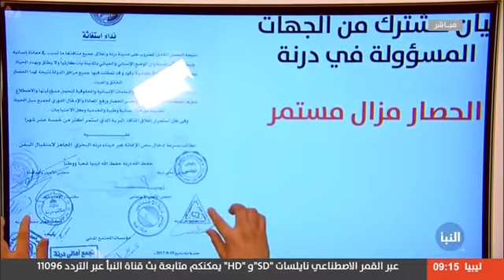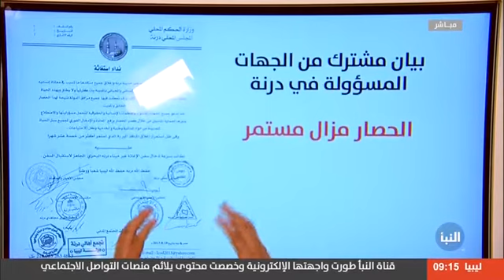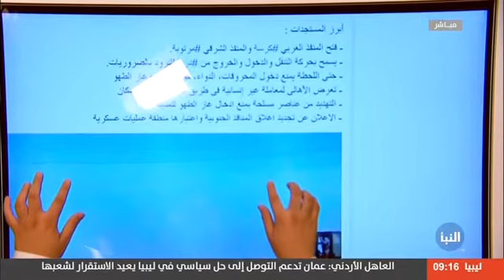الأسئلة الخمسة - من يقف وراء حصار درنة ؟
21/08/2017
تقديم:صفوان ابوسهمين

الضيوف:
- يحيى الاسطى عمر - مسؤول الملف الأمني درنة
- هويدي القزيري - ناشط